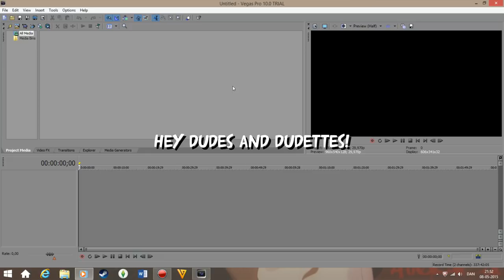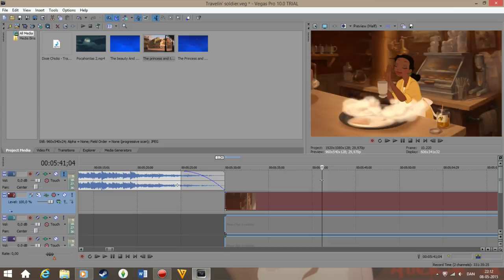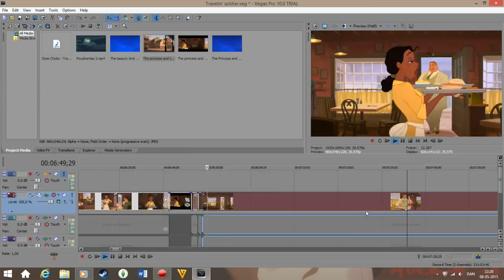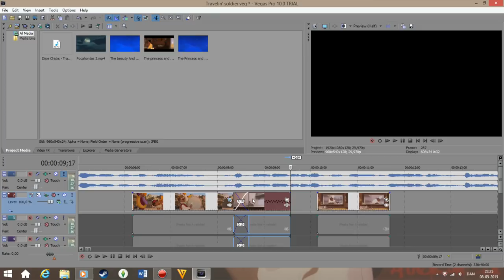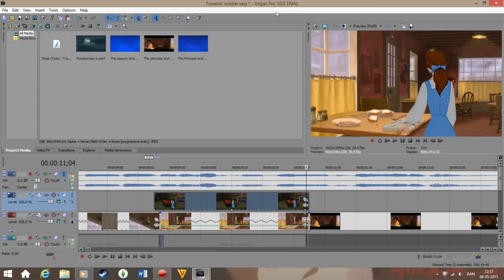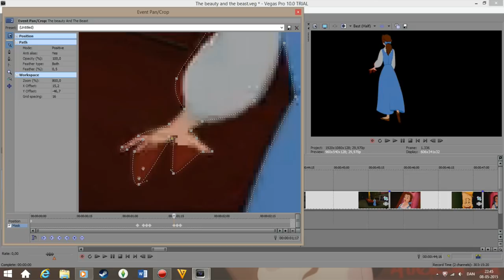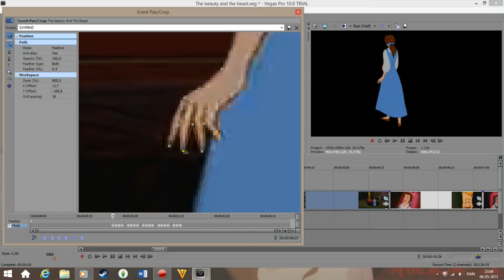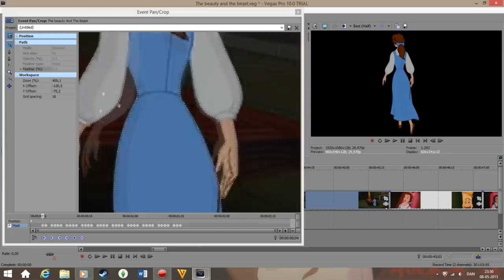SVP - How I start a new project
I am a back with a new pseudo-tutorial! I promised a friend of mine - you know who you are! :P - that I'd record my screen while I start a new project. I was planning to show a different project, but I suddenly had an urge to start this video so I decided to record this instead ^^ She's a new editor, or rather she is in the middle of her very first project so I'm kinda coaching her through it. It's so much fun and I feel like I'm learning something myself while teaching her about SVP and etc. because by explaining things, you realize other things in the meantime xD

Anyways! This video is basically me starting a brand new project and exposing my quirky editing habits xD Half of this video is me masking Belle and the other half is... fucking around... because that's what I do when I first start editing a new project xD I experiment a lot at the beginning of a project and as you can see, the first place I focus on isn't at the beginning of the song, but later on. I always start with the place I have the most inspiration for rather than doing it chronologically. If you have seen my MEP part for "One way or another", I can tell you that project wasn't done chronologically. Quite the opposite, I made the ending first and made it backwards xD Hey, I'm weird, m'kay?! Cx

Anyways! I hope this is somewhat amusing to look at for some people rather than just this new upcoming editor. Look forward to her first project, I can hear by what she tells that it's going to be amazing x3 I'm looking forward to her editing debut ;D
Tell me if this was interesting to you and whether you'd like to see a part 2 of me creating this new project :3

Credits
Footage:
Disney - "The beauty and the beast" and "The princess and the frog"
Audio:
None! :P I was listening to music while creating this, but I didn't want to force my music on you guys xD
Font name:
Arnold 2.1